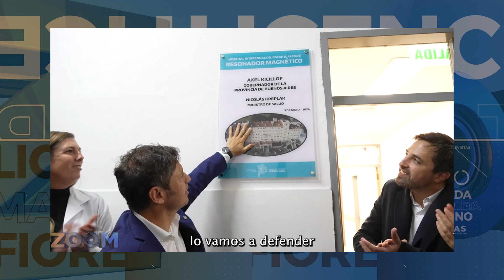MAR DEL PLATA- Cierre del Congreso Provincial de Salud 2024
El gobernador encabezó este viernes el cierre de la tercera edición del Congreso Provincial de Salud (CO.SA.PRO) en el NH Hotel Provincial de Mar del Plata, junto al ministro Nicolás Kreplak y la dirigenta Fernanda Raverta.
En ese marco, Kicillof destacó que “en este Congreso participaron miles de personas que están comprometidas con el objetivo de transformar la salud en la provincia de Buenos Aires”. “No se puede llevar adelante este desafío desde un escritorio, sin conocer y analizar los problemas de todos los días: los únicos capaces de mejorar el sistema sanitario de forma permanente son sus trabajadores y trabajadoras”, explicó.
Esta edición del CO.SA.PRO contó con más de 10 mil preinscritos y la participación de trabajadores y autoridades sanitarias de los municipios bonaerenses. Las jornadas comenzaron ayer con mesas de debate, intercambios de experiencias y presentaciones de proyectos científicos con eje en temas vinculados al financiamiento del sistema sanitario; la salud digital; la atención primaria y la salud comunitaria; residencias y pre-residencias; y especialidades críticas.
“La primera reflexión que surge de estos ámbitos es que, a diferencia de lo que expresa el Gobierno nacional, las prestaciones de la salud no pueden ser vistas como una mercancía: no podemos permitir que sean un gigantesco negocio para unos pocos, la salud es un derecho de nuestro pueblo”, subrayó el Gobernador y añadió: “Durante cuatro años hemos realizado una gran inversión e impulsado la integración de un sistema de salud que, con el cambio de las autoridades nacionales, vuelve a estar bajo ataque”.
En ese sentido, Kicillof resaltó que “la ausencia del Estado y la desregulación han generado aumentos muy importantes en los precios de los medicamentos y en las cuotas de las prepagas que componen un mercado muy concentrado”. “En este momento tan difícil, en el que han puesto en crisis a todos los subsistemas de la salud, será el esfuerzo colectivo y solidario el que nos permitirá defender todo lo que hemos construido y seguir avanzando”, concluyó.
“Nos quieren hacer creer que no es necesario pensar en el otro, que estando solos podemos estar mejor, pero las y los trabajadores de la salud siempre reflexionamos en conjunto y pensando en los demás”, subrayó Kreplak y añadió: “Lo hacemos porque entendemos que todos y todas deben acceder a prestaciones de salud de calidad, ya que se trata ni más ni menos que del derecho a tener una vida digna”.
Además, el Ministro expresó que “sabemos que hay un Gobierno nacional que no combate la desigualdad, pero no nos vamos a resignar: la provincia de Buenos Aires reconoce el derecho a la salud de una manera universal, equitativa, igualitaria y de calidad”.
Por su parte, Raverta señaló: “Celebro esta reunión porque en este tiempo tan difícil para nuestro país, las y los trabajadores de la salud están todos hermanados para colaborar y aprender del saber del otro”. “Es con más solidaridad y formación como vamos a atravesar este momento complicado para construir un futuro mejor”, añadió.

Durante la jornada, Kicillof inauguró la sala del resonador del Hospital Interzonal General de Agudos “Dr. Oscar E. Alende”, que por primera vez contará con este tipo de equipamiento médico provisto por el Ministerio de Salud. De esta forma, se podrán realizar estudios con mayor definición y calidad en las imágenes del sistema nervioso central, columna, mamas, colangioresonancias, oncología y mediastino.
Estuvieron presentes la jefa de Asesores, Cristina Álvarez Rodríguez; la ministra de Ambiente, Daniela Vilar; los ministros de Gobierno, Carlos Bianco; y de Trabajo, Walter Correa; el asesor general del Gobierno, Santiago Pérez Teruel; el presidente de IOMA, Homero Giles; el diputado nacional Daniel Gollan; funcionarios y funcionarias del Ministerio de Salud provincial; intendentes e intendentas; legisladores y legisladoras; y representantes de entidades gremiales.
El Gobernador Axel Kicillof  y el ministro Nicolás Kreplak inauguraron la sala del resonador del Hospital “Dr. Oscar E. Alende”.